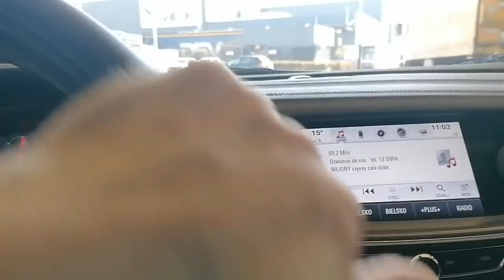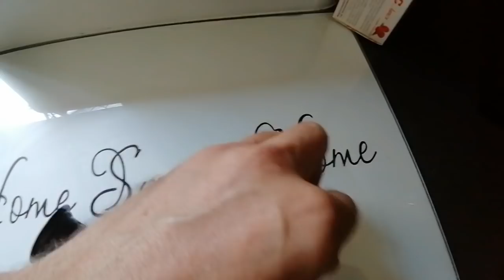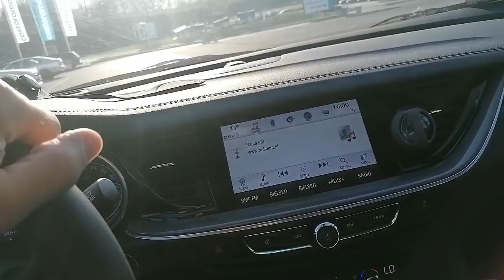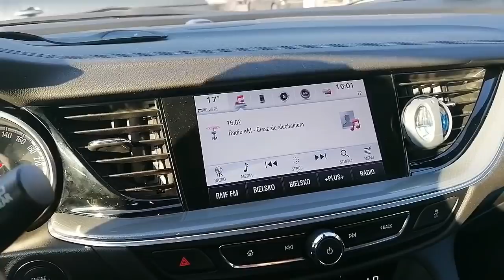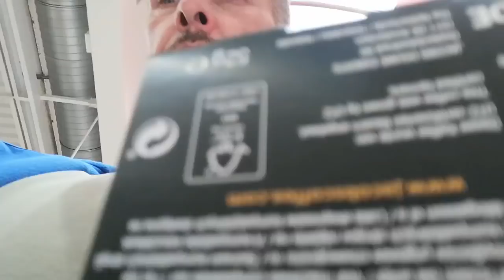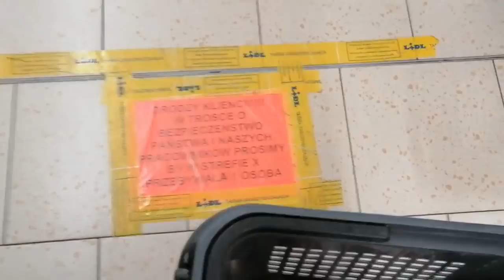100 Osób Nielegalne Zgromadzenie...Zarebsky vs Manicure...Robimy Ognisko!!!!